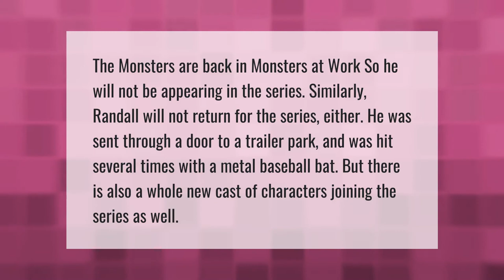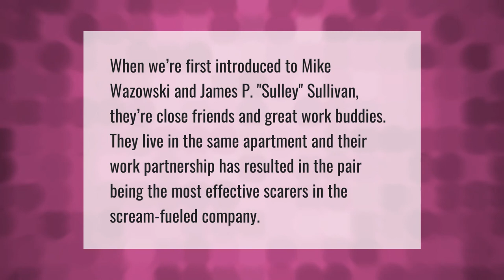Will Randall be in monsters at work?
00:00 - Will Randall be in monsters at work?
00:39 - Will there be a Toy Story 5?
01:11 - Why did Mike and Sully get expelled?
01:36 - Do Mike and Sully live together?

Laura S. Harris (2021, July 6.) Will Randall be in monsters at work?
    AskAbout.video/articles/Will-Randall-be-in-monsters-at-work-257367